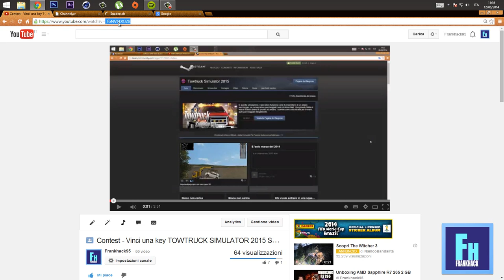Estrazione contest TOWTRUCK SIMULATOR 2015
Estrazione contest :D